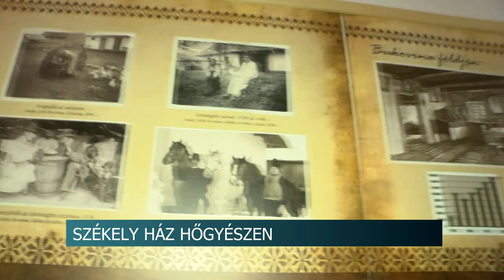80 millió forointos támogatás - átadták a hőgyészi székely házat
A megalakulásának 25. évfordulóját ünneplő Hőgyészi székely kör a hétvégén adta át közösségi házát, amelynek létrehozását a Miniszterelnökség nemzetpolitikai államtitkársága nyolcvanmillió forinttal támogatta. Potápi Árpád János nemzetpolitikáért felelős államtitkár, a térség országgyűlési képviselője hangsúlyozta, a bukovinai székelyek annak köszönhetik azt, hogy itt lehetnek, hogy őseik kiálltak az identitásuk, magyarságuk, hitük mellett.